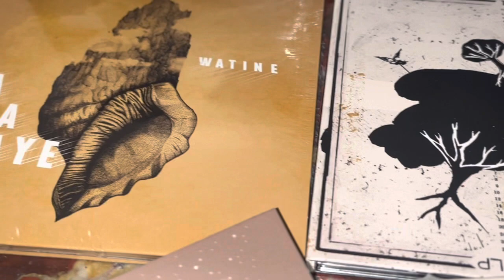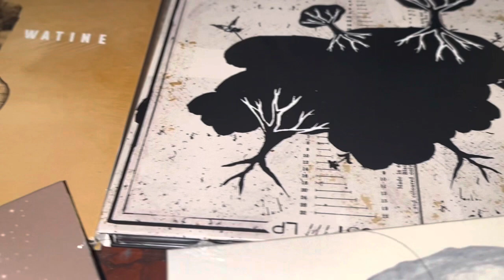L’Escale de Jeanne avec pour invitée Catherine Watine.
Watine l’intranquille…

Pianiste, chanteuse, elle écrit, elle dessine, elle aime Seneque.

Rien ne lui a été épargné et pourtant elle garde la tête hors de l’eau et dit combien elle aime la vie.

Émily Dickinson la recluse lumineuse est un peu sa compagne…

Les paysages de Watine… le visible et l’invisible de Watine…

Le point de rencontre entre Catherine et Watine… la discographie vertigineuse et puis la « langue d’or » de Watine comme l’écrit Jeanne Morisseau… cette langue qu’elle seule sait moduler en clair obscur

Watine l’intranquille…Éternelle Watine